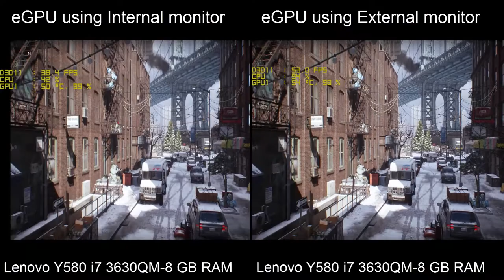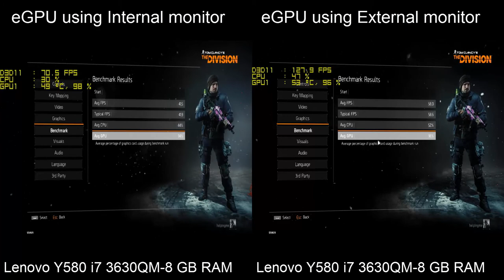eGPU External monitor versus internal || The Division benchmark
This is a comparison between eGPU performance while using laptop monitor versus using external monitor
Laptop specs:
Lenovo Y580, I7 3630QM, 8 GB RAM, Gigabyte G1 GTX 970, PSU 500W and GDC EXP Beast V7 (eGPU adapter)

Result:
GTX 970 eGPU Internal monitor score 41.5 FPS
GTX 970 eGPU External monitor score 58 FPS